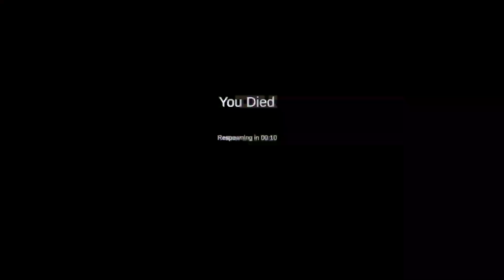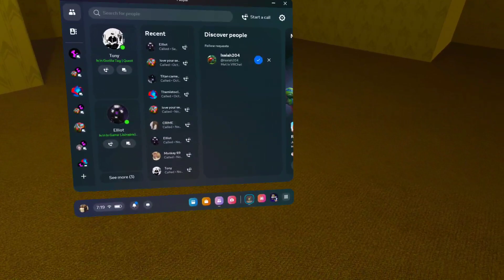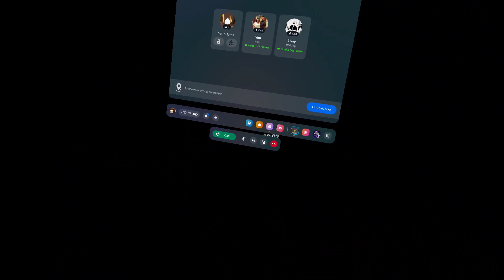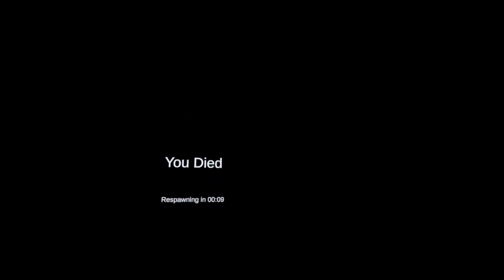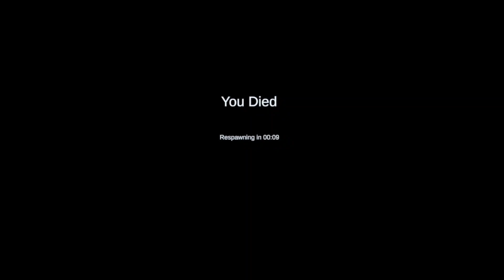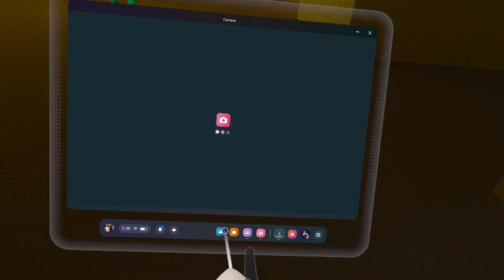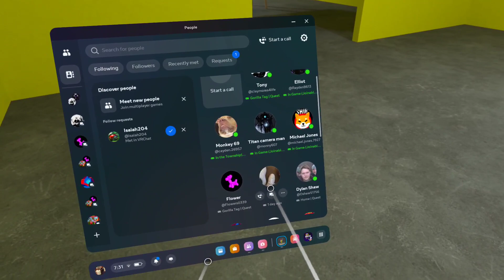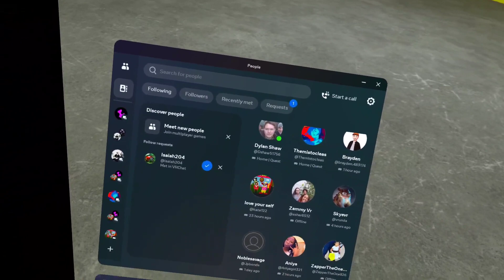noclip vr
thank you applebees worker for subbing